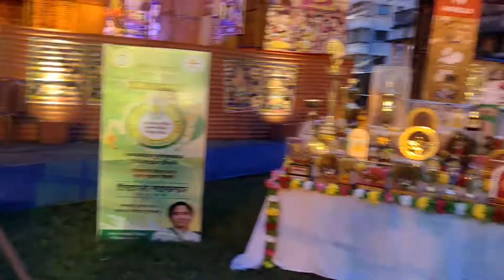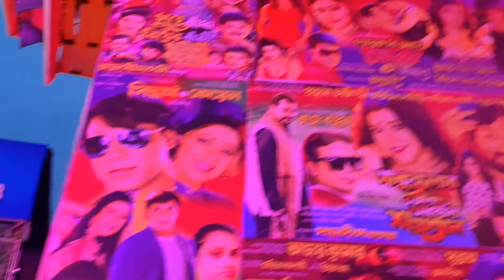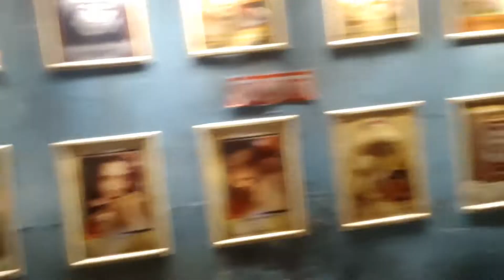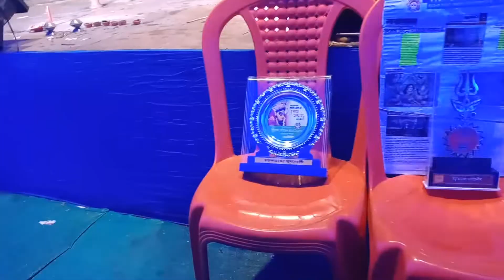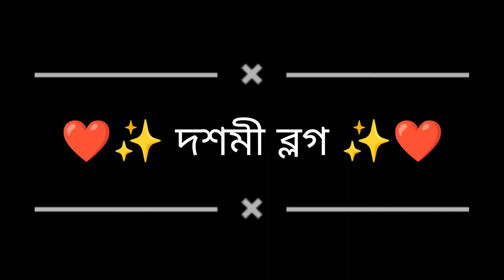দুর্গা পুজোয় আমাদের বাড়িতে এ কারা আসলো?😱| অষ্টমী+নবমী+দশমী ব্লগ ❤️✨🥰| দূর্গা পূজা PART-2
Hiii guys wellcome back to my youtube channel🙋
♦Must watch for video👇
Durga Puja PART-1